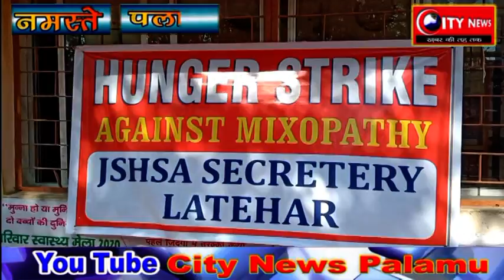लातेहार--चिकित्सक दिन भर रहे भूख हड़ताल पर